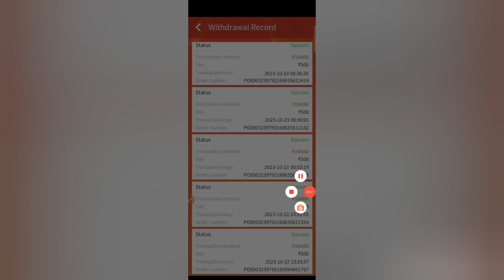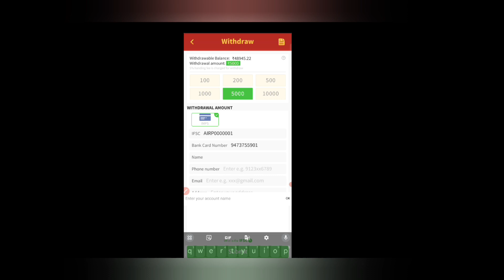Rummy Master App Full Review ||Rummy Master Winning Tricks || Rummy Master withdrwal payment Proof